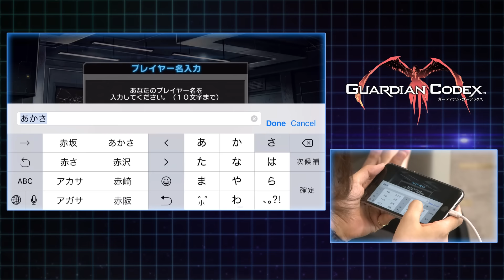『ガーディアン・コーデックス』声優シングルプレイ①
赤﨑千夏さんが安元洋貴先生の指導をうけつつ、シングルプレイで『ガーディアン・コーデックス』のチュートリアルに挑戦！
▼ガーディアン・コーデックス好評配信中▼

『ガーディアン・コーデックス』の最新情報はこちら　⇒